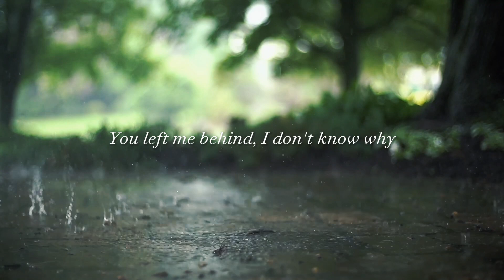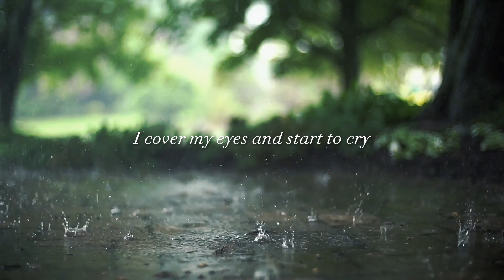IOTA - killstation (lyrics)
Made by @ahristhesia